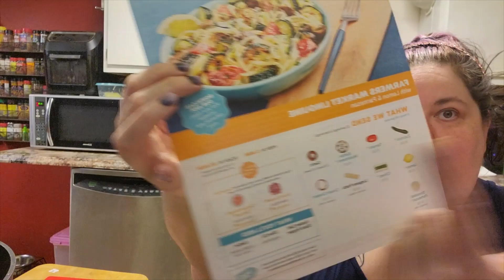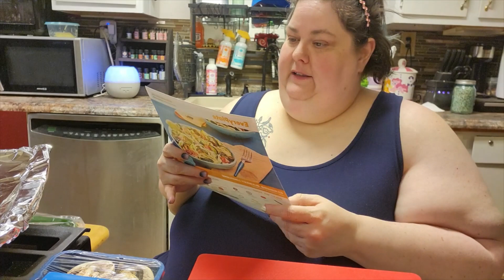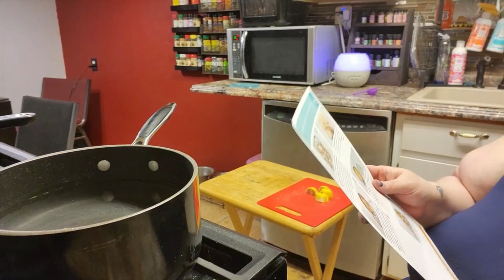Cooking with the Hatters. Everyplate Farmers Market Linguine with Lemon & Parmesan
Save $105 over 3 boxes

Tucumcari NM
88401